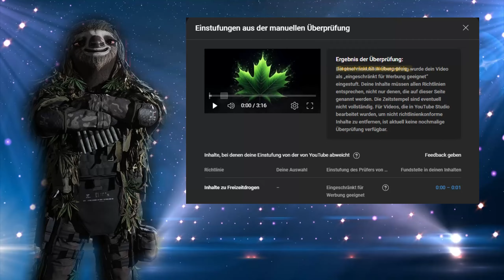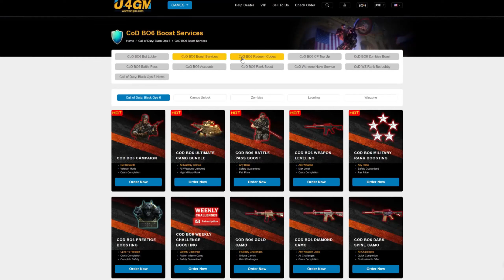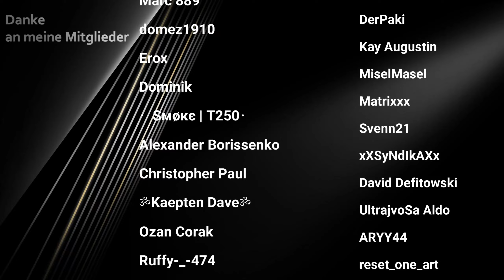Unendlich Schießen Glitch | Black Ops 6 Zombies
⬇️Öffne mich⬇️
So könnt Ihr Kaugummis verglitchen und unendlich schießen